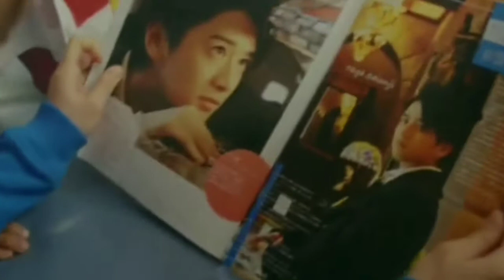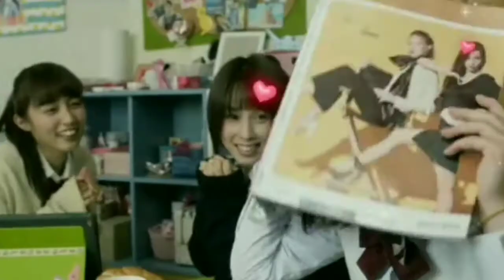Dramas japoneses románticos | No te los puedes perder.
Hola a todos!!, en el vídeo de hoy les traigo cuatro dramas japoneses románticos que pueden ver a través de la aplicación Rakuten Viki, espero que les guste el vídeo 😊.